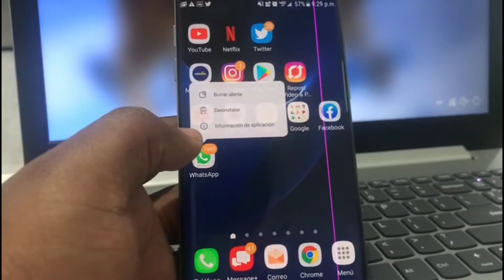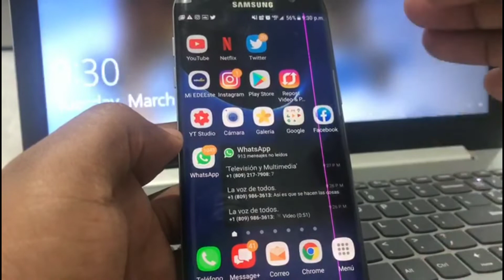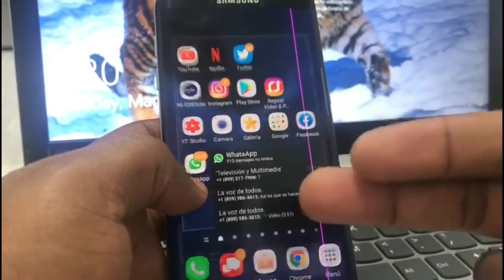Como leer los mensajes de whatsapp sin entrar a la aplicación